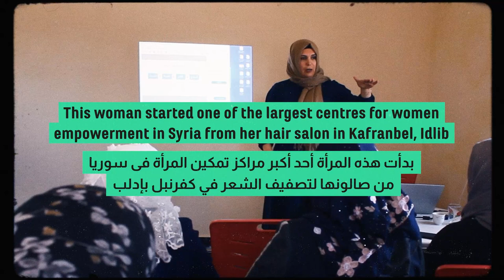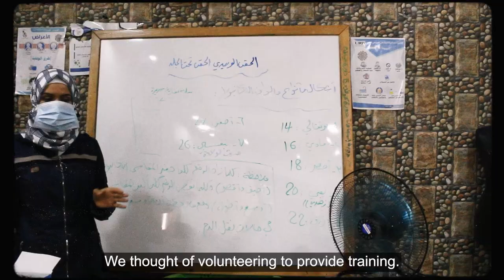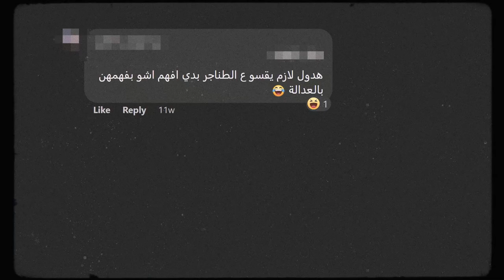This woman started one of Syria's largest centers for women’s empowerment from a hair salon in Idlib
Meet Ghalia Rahhal, whose inspiring work leading Mazaya Center for Women’s Empowerment has paved the way for so many women in northwest Syria. On InternationalWomensDay we honor the power and resilience of Syrian women like Ghalia who are struggling for equality for all.